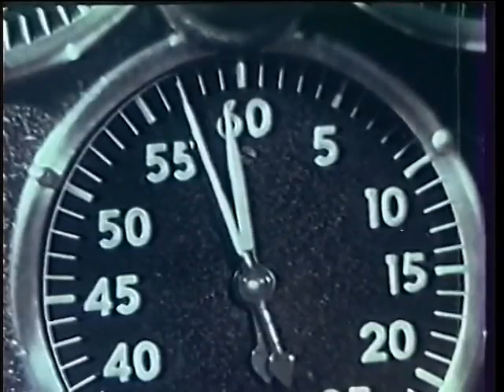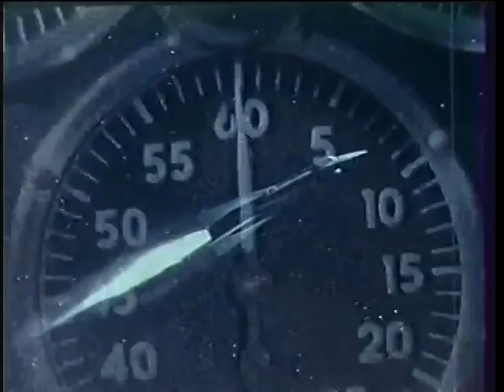Voyage to the Planet of Prehistoric Women Norman D Wells Fr 1